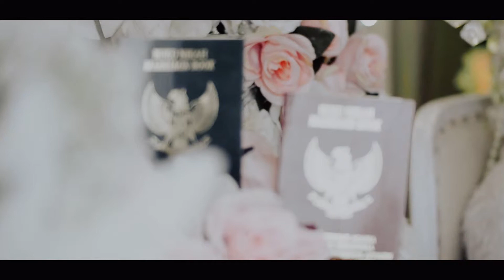Cinematic Wedding Slow